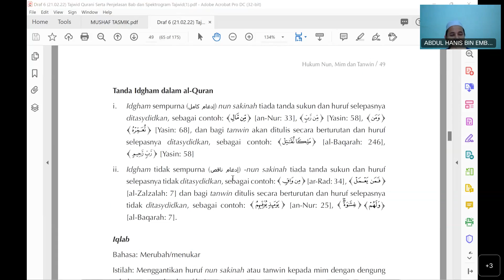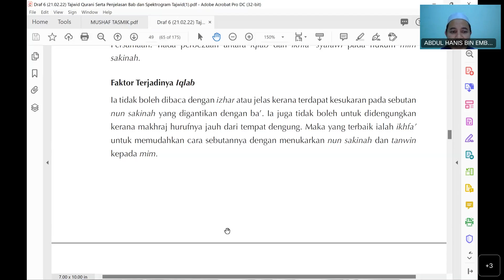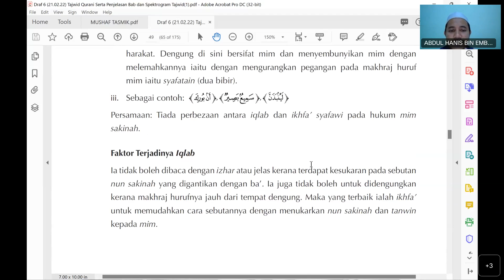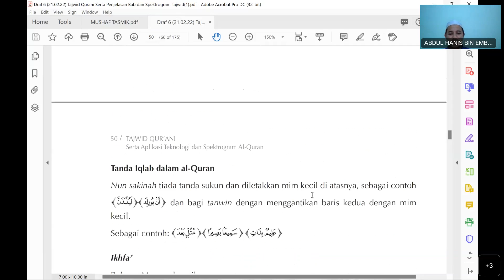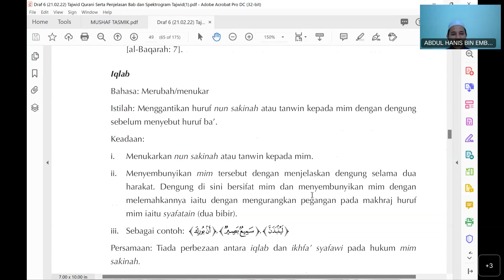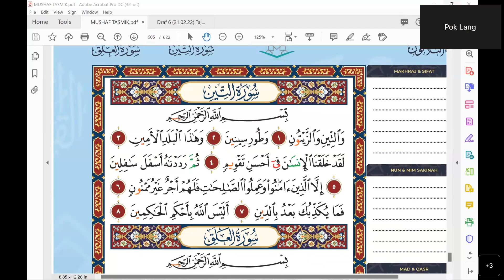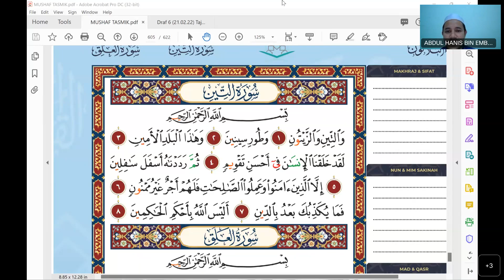TAJWID QUR'ANI: BAB 5.3 (Iqlab & Talaqqi Al-Tin)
Video ini menjelaskan perkara berkaitan ilmu tajwid al-Quran iaitu hukum nun, mim dan tanwin. Semua hukum tersebut perlu diketahui oleh para pembaca sama ada secara teori mahupun praktikal agar mencapai tahap bacaan terbaik. Di samping itu, dengan mengetahui hukum ini juga dapat mengelakkan para pembaca daripada melakukan kesalahan besar dan kecil ketika membaca al-Quran.

Semoga bermanfaat dan para peserta mampu belajar dengan sebaik mungkin bersama kami.

Terima kasih.

Admin,
Oxford Quranic Centre,
Malaysia.